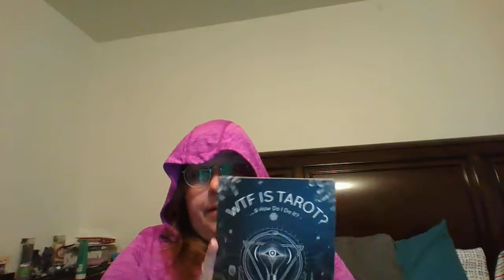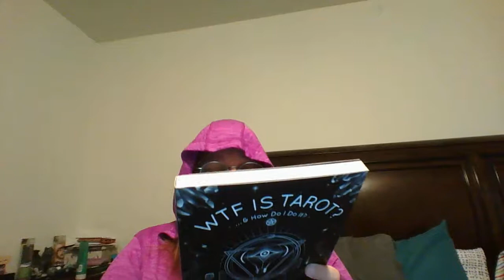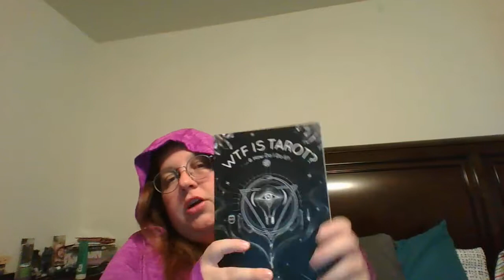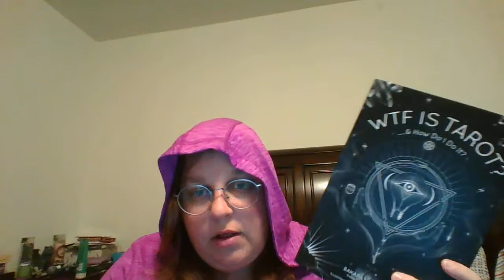WTF is Tarot? Book, Faery Craft Book, Triskele, and Querkiness...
Shout out for the "WTF Is Tarot?" Book by Bakara Wintner and some trails that came up with it.